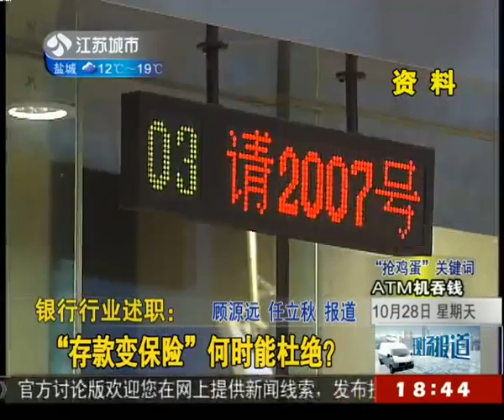银行行业述职